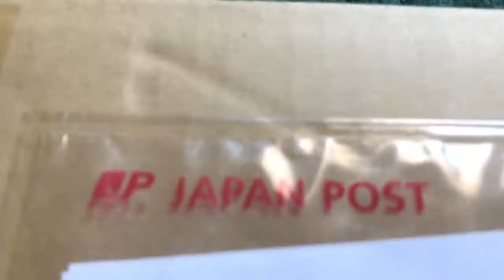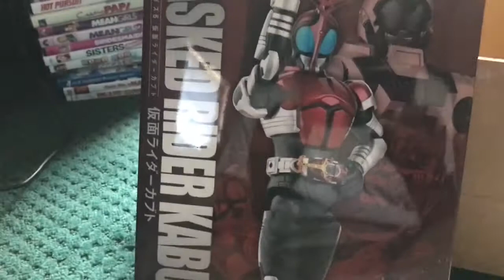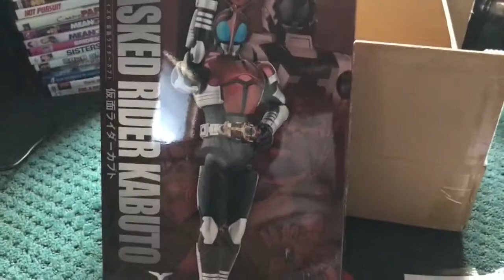ANOTHER QUICK UNBOXING